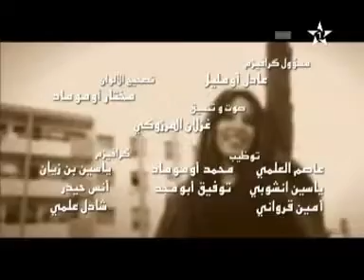Chacha Show Ep5 YouTube